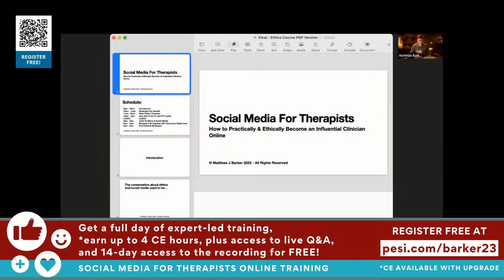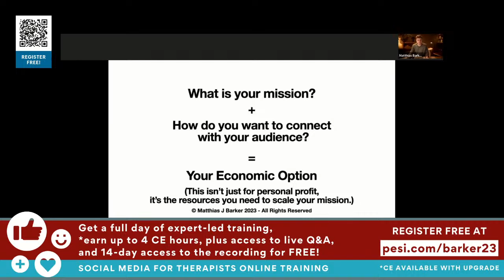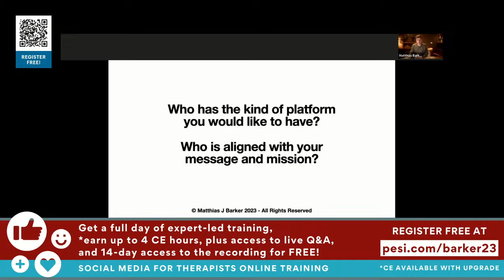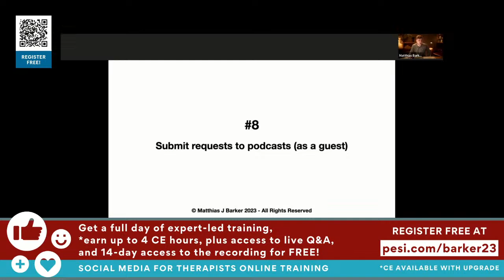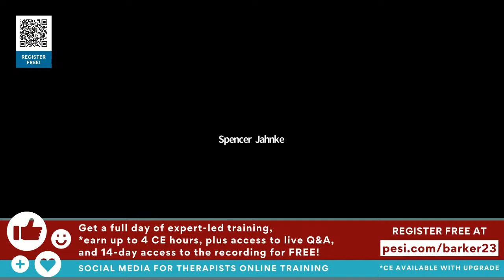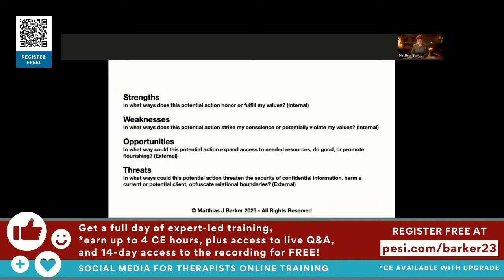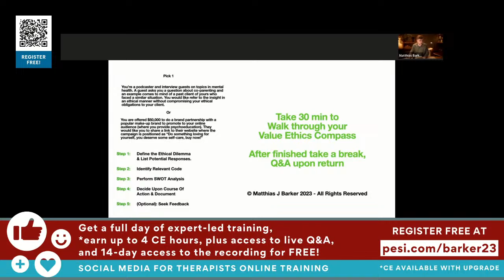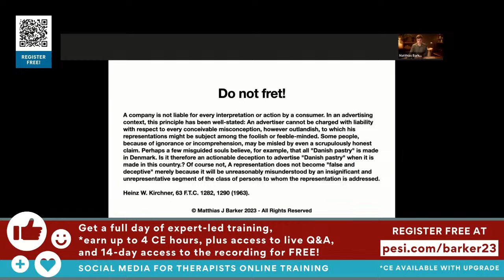FREE Training: Social Media for Therapists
Growing a following online can do wonders for your career and practice, yet many therapists think social media will just be too much work…

Join us and one of the most followed therapists on the internet, Matthias J. Barker, LPC for this FREE one-day workshop where he’ll explore the complexities of breaking into the industry, social media, and more!

Want FREE 14-access to the entire training, plus live Q&A access, and session handouts? Register for FREE by the end of day November 9, 2023

Up to 4 CE hours and unlimited access to the training are available when you upgrade your registration for just $29.99 (a $199.99 value)!